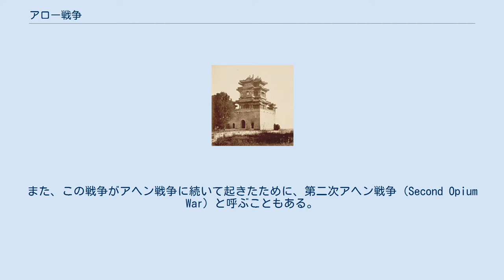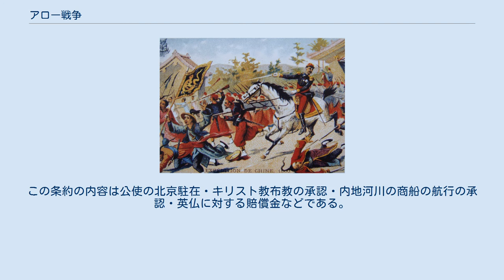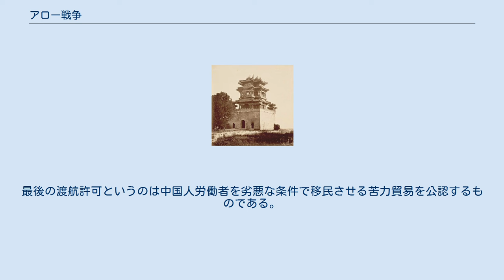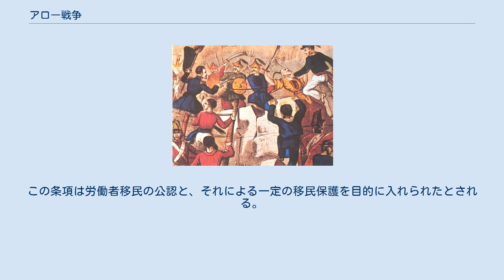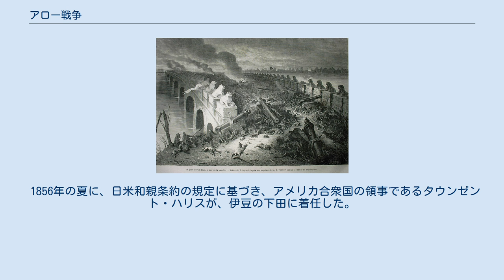アロー戦争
アロー戦争（アローせんそう、中: 第二次鴉片戰爭、英: Arrow War）は、1856年から1860年にかけて、清とイギリス・フランス連合軍との間で起こった戦争である。
最終的に北京条約で終結した。
戦争の理由の一つであった、中国人による多くの外国人排斥事件のうち、もっとも象徴的な出来事がアロー号事件であったため、日本ではアロー戦争と呼称される場合が多い。
また、この戦争がアヘン戦争に続いて起きたために、第二次アヘン戦争（Second Opium War）と呼ぶこともある。
 1839年9月に武力行使が始まったアヘン戦争の講和条約として、1842年に締結された南京条約の規定により、英国は清国に対し、従来の広東（広州）に加えて、厦門、福州、寧波、上海の計5港を開港させ、それぞれに領事を置くこと、さらには香港の割譲も認めさせた。
そして、広東十三行のような特許商人が貿易を独占して徴税請負を行い、外国商人や外国船の保証人となって、それらを強い、統制下に置く、という従来の制度を廃止させた。
 また、南京条約締結後約一年の間に結ばれた諸協定により、公正公平な関税率の設定、領事裁判権、最恵国条項、開港五港にそれぞれ軍艦一隻を停泊できる権利などが取り決められた。
また清国中央政府は公式には認めていないが、当時の欽差大臣耆英が長江河口以南のアヘン貿易を非公式に黙認した。
 南京条約及びその後結ばれた諸協定により、香港に駐在する英国公使兼香港総督に対する中国側の外交の窓口は、広東（広州）にほぼ常駐することとなる広東欽差大臣が担うこととなった。
これによって、英国側の清国官吏との接触方法が、アヘン戦争前の公行商人を介在させた間接的な仕組みから大きく改善し、直接接触が可能となった。
また開港五港の各英国領事は道（省の下に置かれた行政区分）に置かれた道台（道の長官）と接触することが可能となった。
しかし北京に外交使節が常駐することは認められなかった。
 またアヘン戦争後、広東（広州）内外の住民の間で外国人排斥運動が盛んとなった。
1842年12月には大規模な広州英国商館焼き打ち事件が起こった。
この時期から英国人を対象とした暴動が頻発するようになる。
1846年1月に両広総督耆英と広東巡撫黄恩彤は広州の城壁で囲まれた中国人町に英国人が入城することをいったん認めたが、これに反対する群衆が広州府知府の執務処と住居を焼き打ちしたため英国人入城許可を取消した。
1847年3月には広州に近い仏山鎮で英国人6名、米国人1名が住民から投石を受けるという事件が発生した。
これへの仇戦として香港から軍艦を派遣して広州港の英国商館街を占領した。
その後も1847年12月には広州から3マイル上流の黄竹岐で英国青年6名が切り殺されるという事件が起こった。
その後再び入城問題について再提起され後任者が交渉を開始するものの清国側の方針が定まらず入城問題は一時棚上げされた。
激しくなる排外主義活動を取り締まるよう、時の英国外務大臣パーマストンは北京の清朝政府に強い抗議を行った。
 1850年代初期の英清関係において外交面と通商面の2つの側面から問題が浮かび上がってきていた。
南京条約の改正交渉も1854年から開始された。
 まず外交面では英国の英国公使兼香港総督と清国広東欽差大臣との交渉では、入城問題を通じて欽差大臣と清国中央との意思統一がされず大いに混乱した。
英国政府は、清朝中央政府と直接交渉を試みたが、清国中央政府は、外交の窓口は広東欽差大臣であるとしてこれを突きかえした。
英国政府にとっては英国人の広州入城の権利と他の滞在地での安全確保をいかに実行するかということが喫緊の課題であったが、広東欽差大臣との交渉は混乱により遅々として進まなかったため、英国は、北京の清国中央と直接交渉できるような体制を作ることが是非とも必要であると考えるようになった。
これは後に北京に常駐外交使節団と常駐公使館の設立を志向することにつながった。
 通商面では、現状の開港五港以外に蘇州や杭州のような便の良い都市を新たに開港することと、汚職が蔓延し機能不全をおこしている、旧態依然とした既存の徴税機構に代わり、公正公平な徴税機構を新たに作ることが喫緊の課題であった。
 英国外務大臣パーマストンは、これらの問題の解決を図るために清国に対し再び武力行使をする決意を固め、...